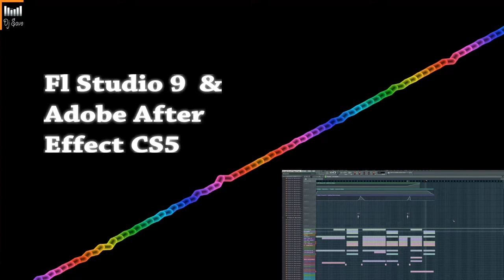(Free flp) Fl Studio 10 HipHop Beat (Free flp) (AE CS5)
Wiedermal ein neuer Beat von mir..
Produced in Fl Studio 9.
Mein erstes ^^Video^^ mit Adobe After Effects CS5

01:20

(Pn für die flp)

Pls Subsribe
Thx